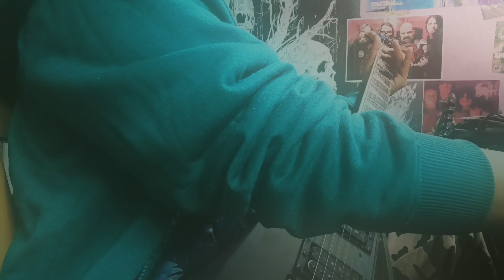Fire Ryukendo guitar cover 🎸